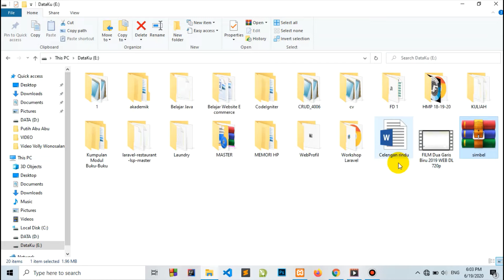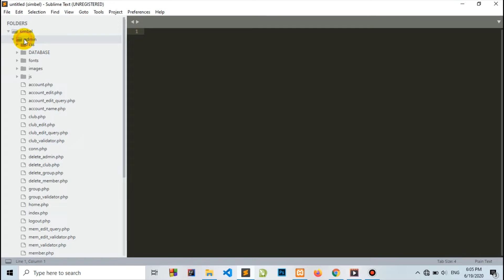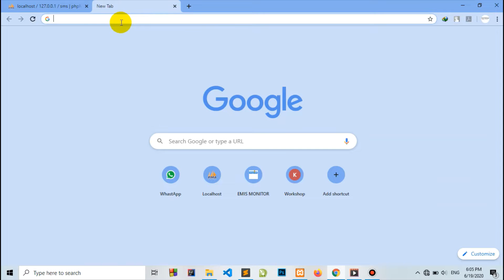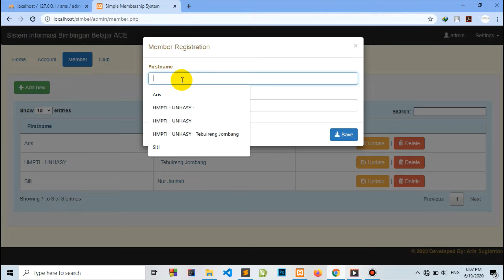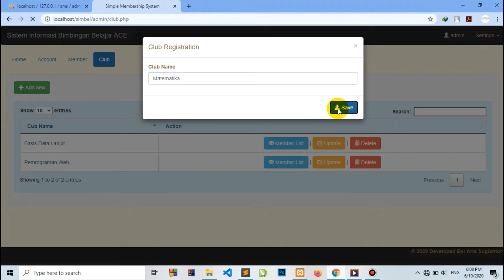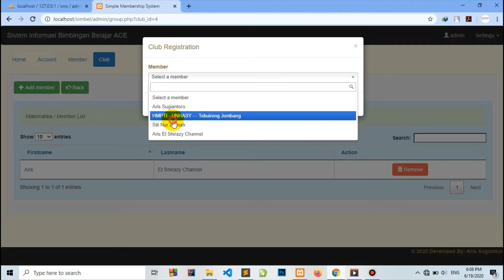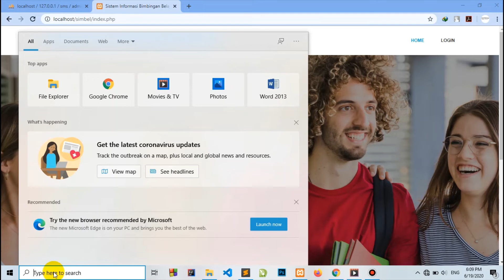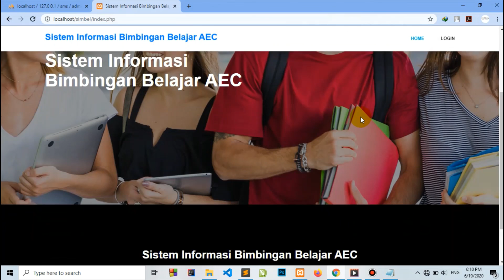Source Code Aplikasi Sistem Informasi Bimbingan Belajar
Assalamu'alaikum, disini saya akan membagikan aplikasi sistem informasi bimbingan belajar, semoga bisa bermanfaat dan berguna untuk refrensi belajar koding,,,